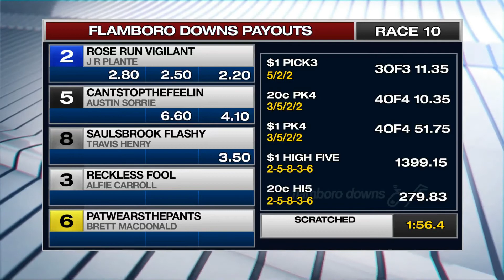MARCH 20,2021-RACE 10-FLAMBORO DOWNS